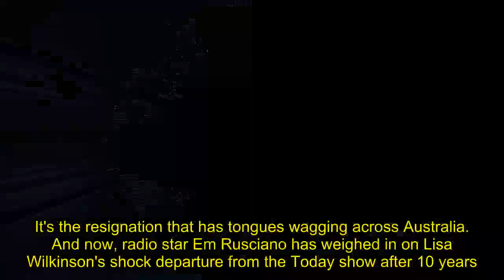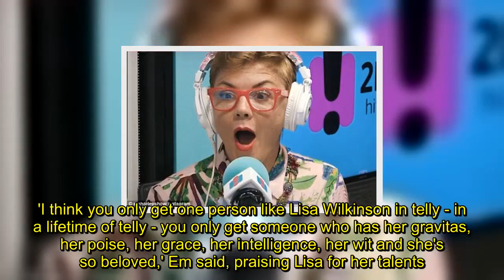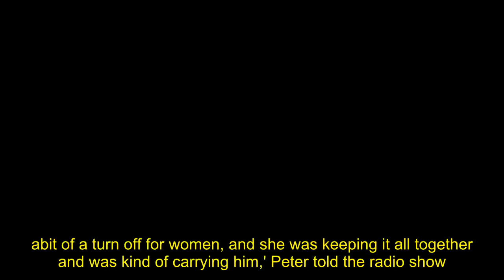Em Rusciano slams Today for letting go of Lisa Wilkinson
It's the resignation that has tongues wagging across Australia. And now, radio star Em Rusciano has weighed in on Lisa Wilkinson's shock departure from the Today show after 10 years.In an explosive speech on 2Day FM's The Em Rusciano Radio Show with Harley Breen, the 38-year-old took aim at Channel Nine, calling them 'idiots' for letting the popular TV personality defect to Network Ten.'I think you only get one person like Lisa Wilkinson in telly - in a lifetime of telly - you only get someone who has her gravitas, her poise, her grace, her intelligence, her wit and she's so beloved,' Em said, praising Lisa for her talents.Em passionately declared Lisa deserved to be paid more, taking a swipe at Lisa's former Today co-host Karl Stefanovic and his controversial dating life in the process.'[Lisa's] so loved by female audiences especially and I think if you have someone like her and you've got someone like Karl Stefanovic who's a lad who was very unpopular with women after what happened with his wife, I think Lisa is the invaluable ointment to Karl a lot of the time,' Em said, explaining Karl's popularity was lifted up by Lisa.Karl has been a fixture in the headlines for much of the year after he notoriously split with wife-of-two-decades Cassandra Thorburn, 46, only to spark up a relationship with 33-year-old Jasmine Yarborough just months later.Em also seemed furious at reports that Lisa left after contracts negotiations broke down between her and the network after she asked to be paid the same as Karl.'It just seems to me that Channel Nine you have made a massive mistake,' Em raged.'I imagine if I was an advertiser that's signed on thinking I would have Lisa Wilkinson behind my brand, I'd be feeling pretty pissed off.'She added: 'She should be paid exactly the same as Stefanovic. Like come on man, 10 years! And she's defended him.She's been so loyal to Karl in other circumstances where other people might have just gone.uggh what next? It seems like a simple thing. You're going to regret this Channel Nine, you're idiots!'For Lisa herself, Em had much kinder words and declared: 'To Lisa I just want to say, well done.Well done on sticking to your guns and backing yourself and believing in your value.'She added: 'It's a stupid loss and I believe they're gonna take a massive hit in the ratings over this.'And it appears the 2Day FM radio announcer isn't the only one with the opinion that Lisa was keeping Karl afloat on the morning show.Speaking to Kyle & Jackie O on Tuesday morning, media commentator Peter Ford claimed Lisa had seen 'secret market research' that showed she was Today's biggest asset'Karl had become.a bit of a turn off for women, and she was keeping it all together and was kind of carrying him,' Peter told the radio show.